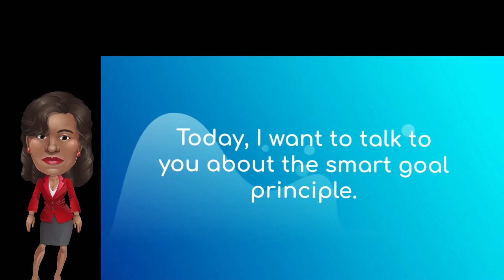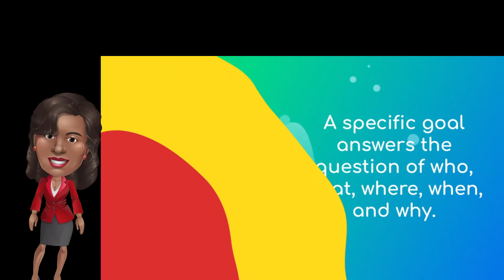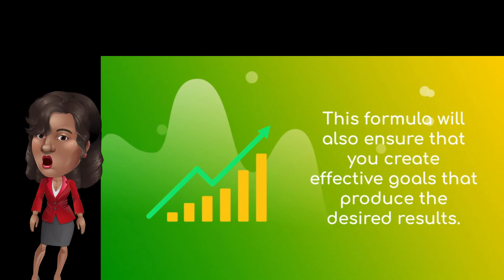Smart Goals in 2021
Dr. Regina Banks-Hall shares an animated video on the Smart Goal Prinicple.